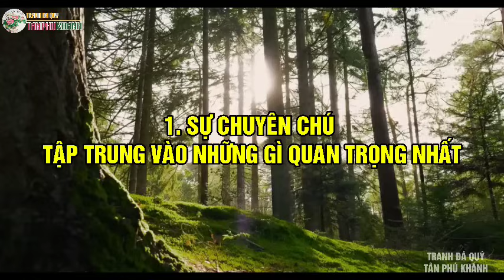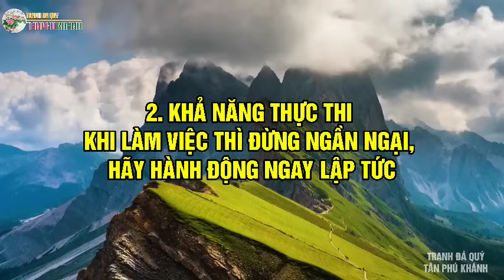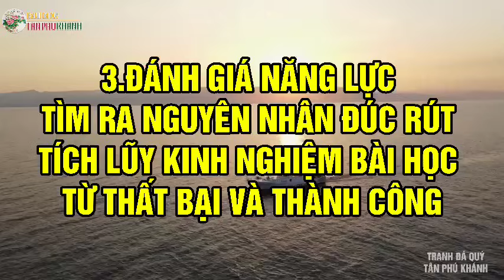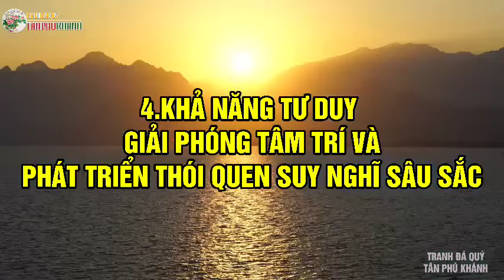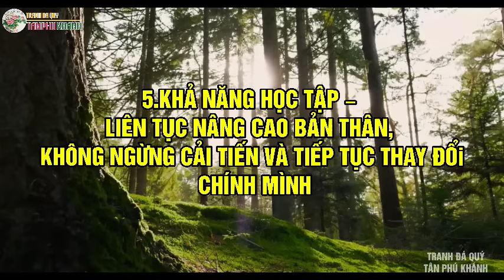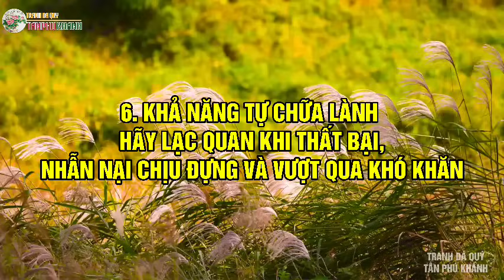6 Khả Năng Cần Trau Dồi Tu Luyện Cho Phép Bạn Liên Tục Gia Tăng Giá Trị Trong Năm 2024 và Tương Lai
6 Khả Năng Cần Trau Dồi Tu Luyện Cho Phép Bạn Liên Tục Gia Tăng Giá Trị Trong Năm 2024 và Tương Lai
Đối diện với thế sự thay đổi khôn lường,  một câu hỏi mà ai cũng quan tâm đó là: Làm cách nào để có thể ứng phó trước những biến động rủi ro của cuộc sống? Và câu trả lời chỉ có thể là: Hãy tạo thêm giá trị cho bản thân, đừng để bản thân hết hạn...